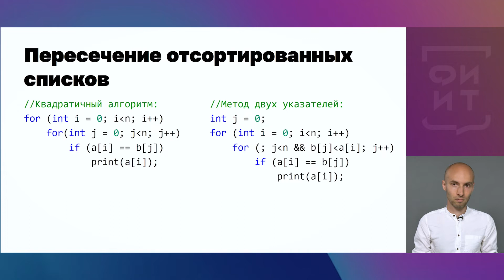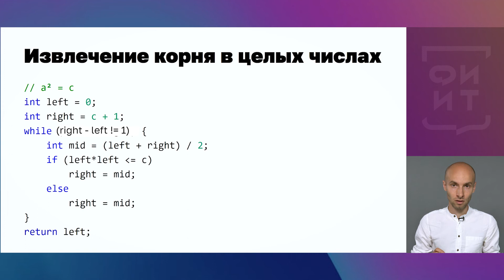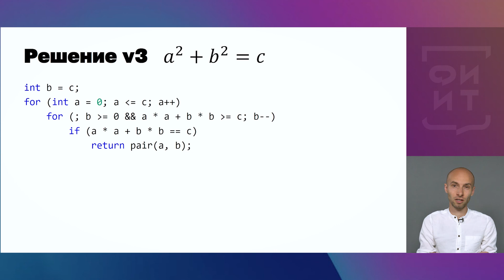02 Метод двух указателей